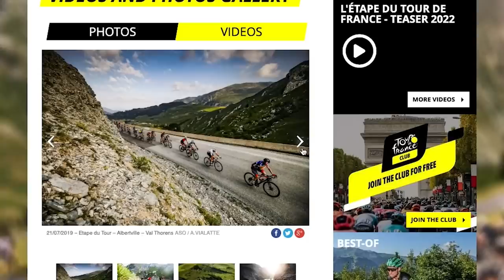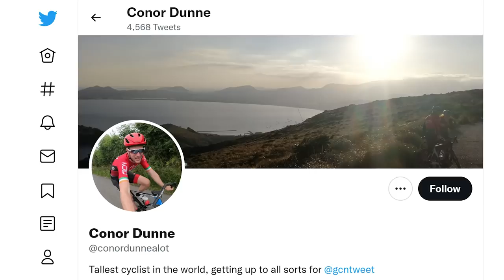Is This Beginner Cyclist Ready To Ride A Tour De France Stage?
Middle-aged man and GCN’s resident stats nerd Cillian Kelly has been preparing for L’Étape du Tour, a 167km sportive with 4,700m of climbing that follows the same route as stage 12 of this year’s Tour de France. Using Zwift for his training, how much has this beginner cyclist improved in 3 months and will he now be able to beat ex-pro Conor in a race up the epic Alpe du Zwift?

How do you think Cillian will get on at L’Étape du Tour de France? 💬

Adrenaline Push - Bonkers Beat Club
Almost Through - Baron Grand
Bounce House - Margareta
City Echoes - dreem
Fight the Power - Rockin' For Decades
French Party - Adua Blaize
In the Cypher - Bonkers Beat Club
Kid on the Move - El Flaco Collective
Makin My Way - Margareta
Midnight Lover (Instrumental Version) - SOOP
Samba Party - Tiki Tiki
Slap Act - White Bones
Turning the Heat - Josef Falkenskold
Young Again (Instrumental Version) - Lupus Nocte